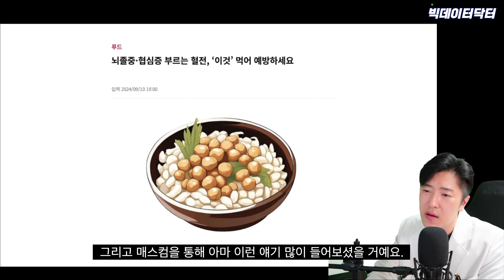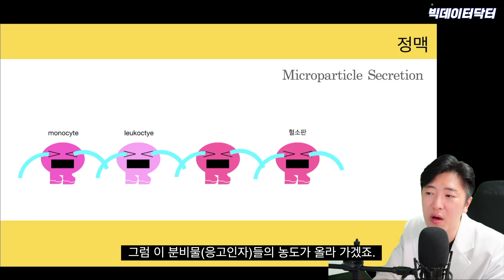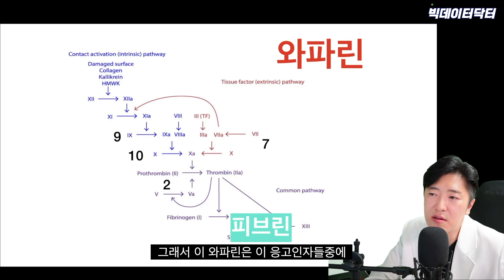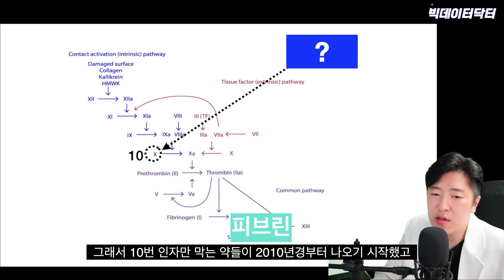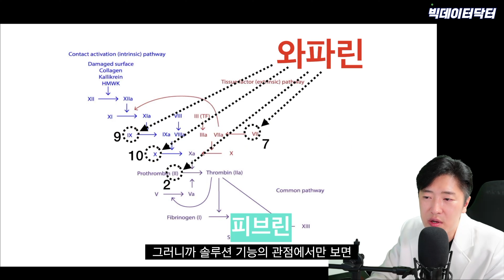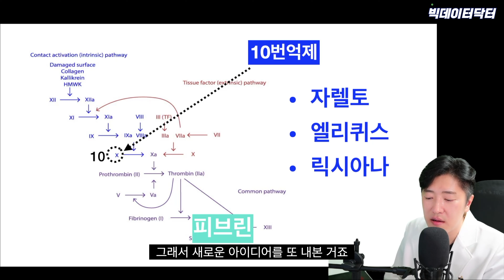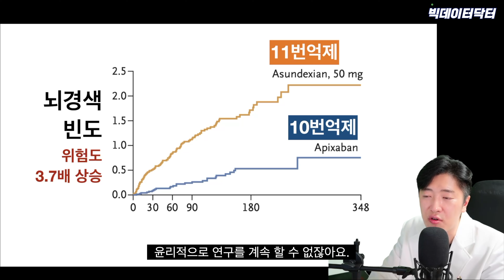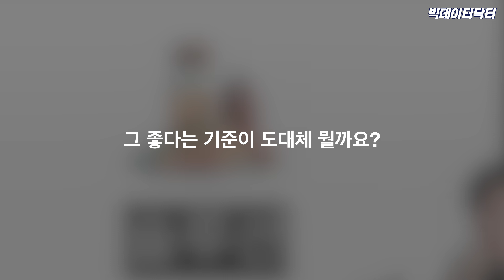160. 혈전을 예방하는 혈액순환제 그리고 인과관계 (팔란티어 접근 방식)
혈전을 녹여주는 혹은 예방하는 건강식품에 대한 개념을 팔란티어의 사고 접근 방식으로 풀어본 컨텐츠 입니다.

◆ Reference
1. NEJM, Asundexian versus Apixaban in Patients with Atrial Fibrillation
2. Stroke, Leveraging Human Genetics to Estimate Clinical Risk Reductions Achievable by Inhibiting Factor XI